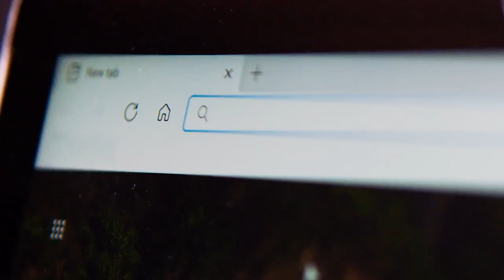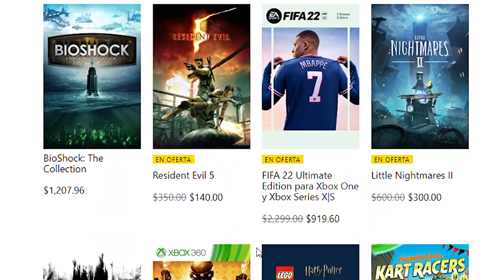Experto Xbox: Así puedes jugar títulos de Xbox desde tu navegador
¿Tienes alguna pregunta sobre tu consola, Xbox Game Pass o tu control? Déjala en los comentarios y podrás ser parte del siguiente episodio de Experto Xbox.